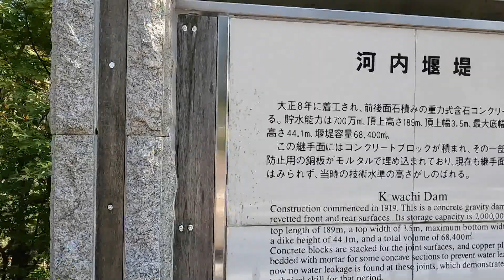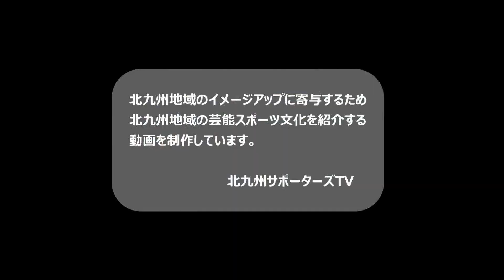Kitakyushu City【北九州市PR動画】八幡東区特別編・河内貯水池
北九州市の街中シリーズの八幡東区特別編PVを作りました。河内貯水池。
【公式】北九州サポーターズTV
北九州地域のイメージアップに寄与するため、北九州地域の芸能スポーツ文化を紹介する動画を制作しています。